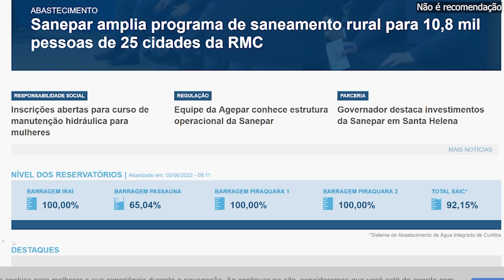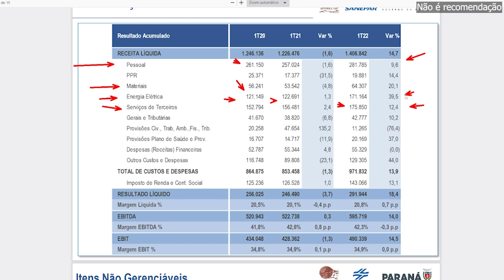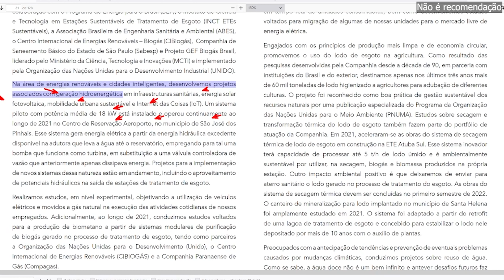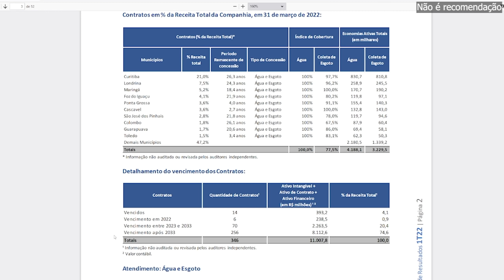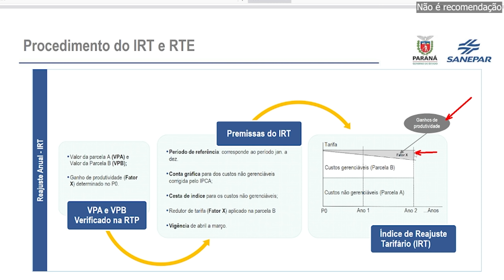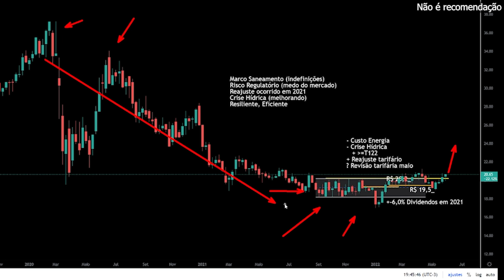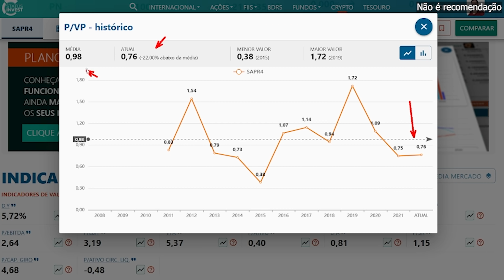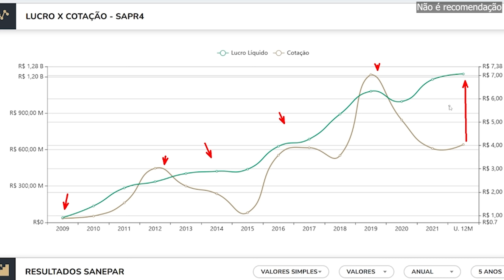SAPR4 SAPR11 SANEPAR DIVIDENDOS EM JUNHO, A AÇÃO PERDEU OS FUNDAMENTOS ?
A Sanepar SAPR4 SAPR11 SAPR3 vai anunciar dividendos enquanto segue testando a paciência de investidores na bolsa de valores, a ação que atua no ramo de saneamento básico é ótimo pagadora de de dividendos

Pelo Mapa do Dividendo Inteligente seria a hora de comprar Sanepar ?

00:00 Sanepar pessoal perdeu a paciencia
00:44 Crise hídrica, o que a empresa faz?
01:54 Custos muito importante
03:34 Avanço nos Custos
06:04 Contratos da Sanepar e Expansão
08:40 Reajuste e Revisão Tarifária (o mais importante)
10:54 Tem que ter paciencia
12:12 Dividendos da Sanepar em Junho

Plataforma tem preço TETO de ações, IR automático, MDI, Acompanhamento de Carteira e mais